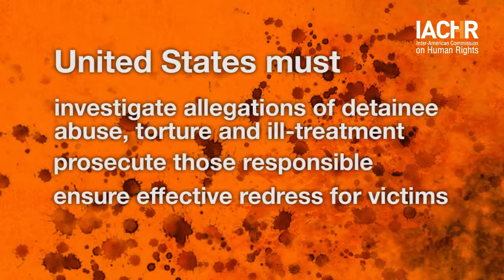Investigate and prosecute all instances of torture in Guantanamo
Juan A. Mendez, UN Special Rapporteur on Torture, said "telling the truth, even a partial truth like this, is not enough; that the United States is obligated under international law to investigate, prosecute and punish every instance of torture."

→ Read all the decisions of the IACHR regarding the US Detention Center in Guantanamo

→ "Highway to the Stars" byKai Engel en Free Music Archive.

Videos:

→ Public Hearing: "Human Rights Detainees at the Guantánamo Naval Base" of the IACHR, 149 Period of Sessions

→ Public Hearing: "Human Rights Situation of Persons Deprived of Liberty at the Guantánamo Naval Base" of the IACHR, 154 Period of Sessions